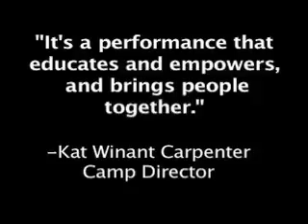Tour Now & Then - Update #4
The final update from the 2007 motivational circus tour. A summary of the whole project, with some great juggling, naturally.